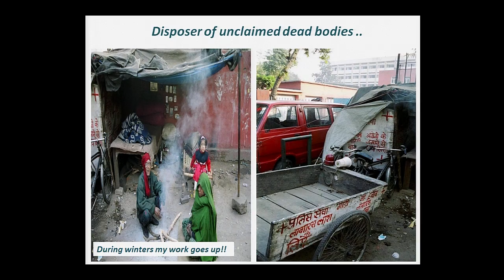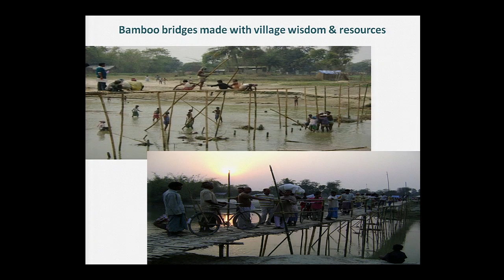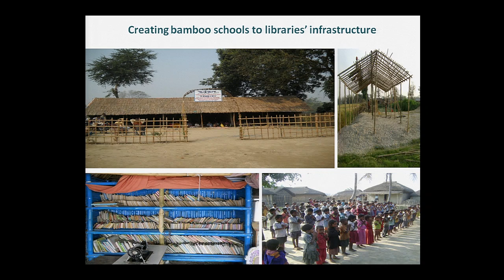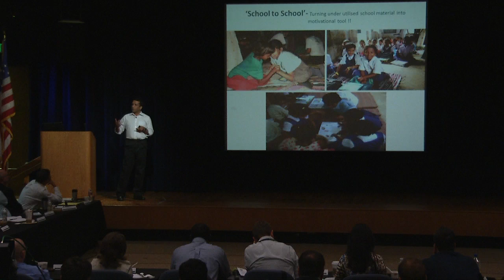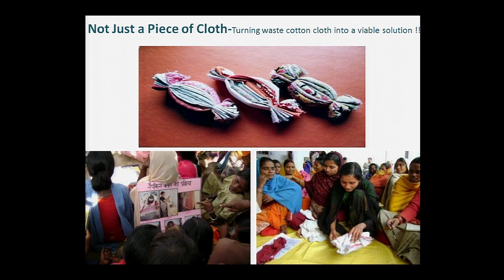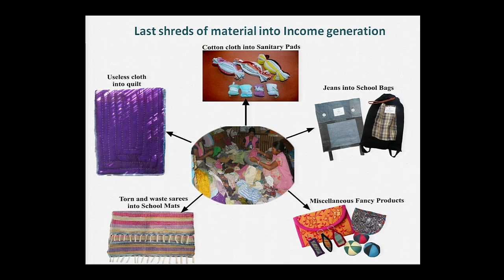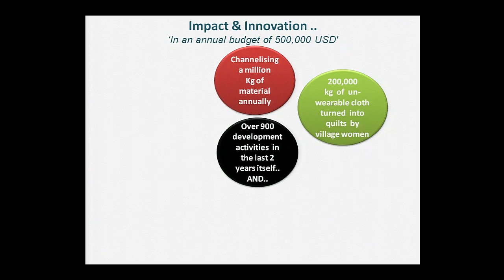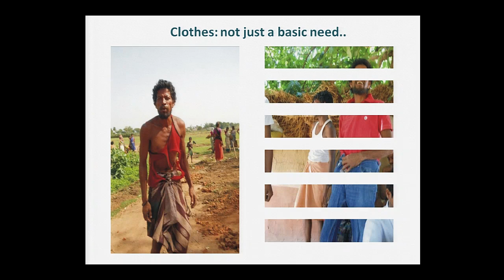Goonj - Anshu Gupta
LAUNCH identifies and supports ground-breaking, often disruptive innovations that show promise in creating a sustainable future. LAUNCH will change our world.

Goonj is using vast quantities of underutilized material lying in urban homes as a powerful resource to address critical rural issues without burdening either the giver or the receiver. While Goonj matches materials with specific needs of local village communities, actual distribution is tied to local communities working on specific development gap areas that are self-identified by the communities.